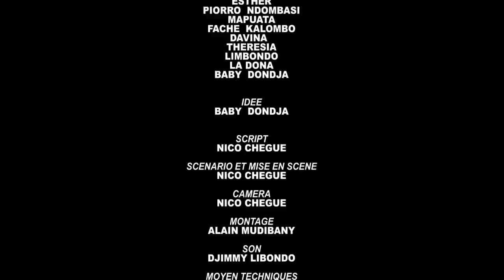MUANA LIBEBI Ep8 | Nouveau Film Congolais 2023 | DONDJA TV Production